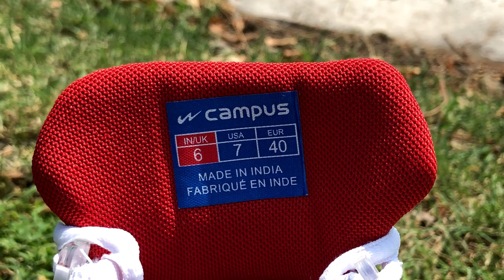Campus Barley Men’s Running Shoes ! Unboxing & Review ! Ultimate Comfort , Running , Daily Wear !👟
CAMPUS BARLEY RUNNING SHOES ! 👟

Campus is continuing the market with it’s latest offering for the running shoes segment and thus they have recently came with Campus Barley Running shoes in 7 different colour options to choose from !
What are the Highlights ?
Campus Tech Memory Foam
It’s offered in most of the campus shoes but talking about this particular shoes the comfort offered is amazing , Broad shoe front offeres more space for toes thus it will be good option for running , jogging as well as for daily wear .
Quality offered is above par considery the price range , However the price could be little bit low .
Quality Checks are properly done and you will love the shoe while running  as well as while carrying it on your denims .
Recommended 🦯

0:00​ Intro
0:50 Unboxing
2:00 Outer Look
2:23​ Design
3:48​ Build Quality
5:29 Inner sole
5:59​ Weight
6:16 Flexibility Test
6:44 Walking & Running Test
7:37 Pricing and Verdict